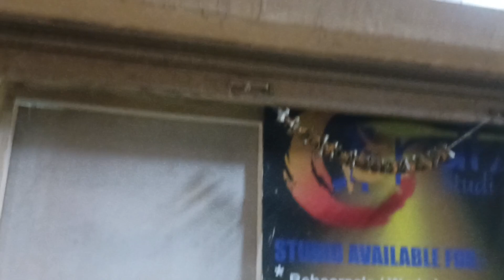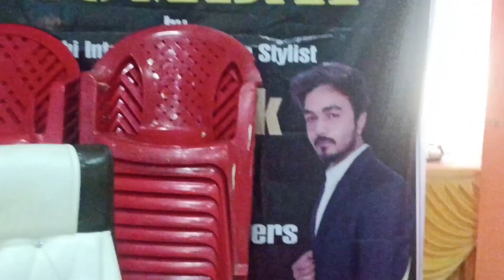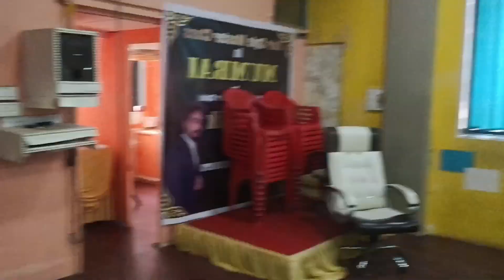day well went with international hairstylist atif sir 🤗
HAIRSTYLE BY - ATIF MALIK SIR
ASSISTED BY - MANISH KUMAR
MAKEUP BY - SHWETA MAKEOVERS
MODEL - DIVYA ACHARYA